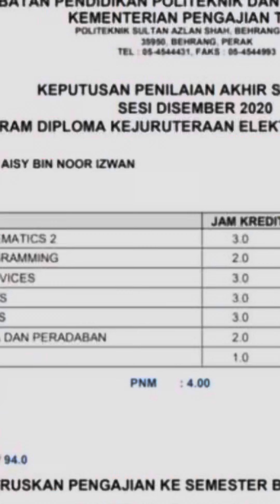Ada orang bagi hadiah ( Perempuan ) Tapi Siapa ??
full pos